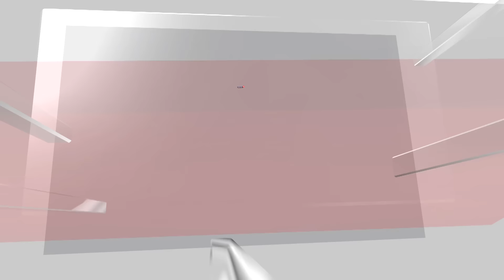Vehicular Emissions Major Cause Of Delhi's Pollution Says CSE director Anumita Chowdhury | N18V